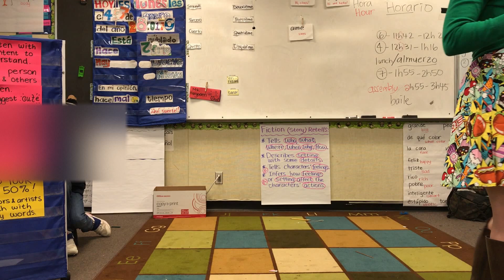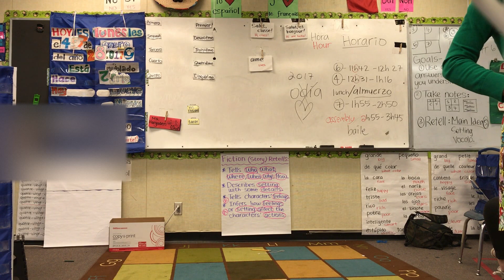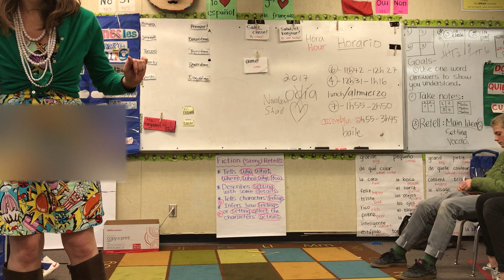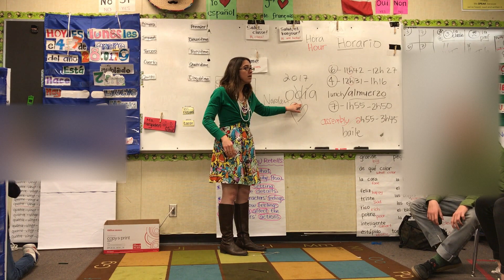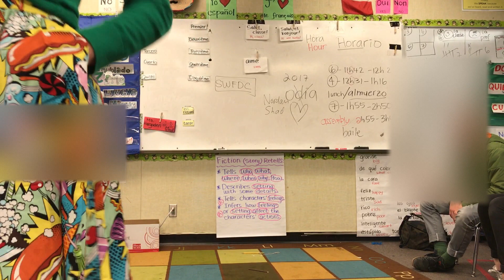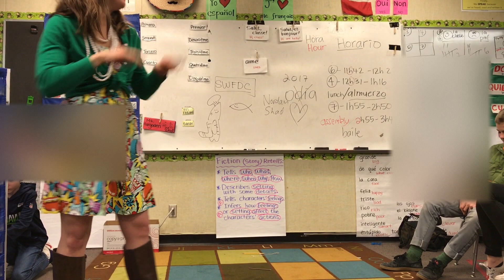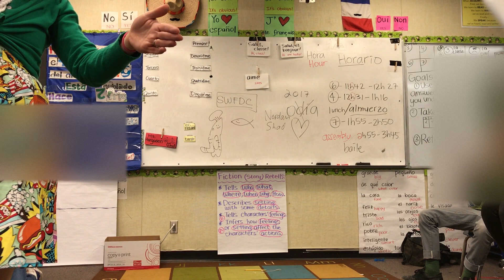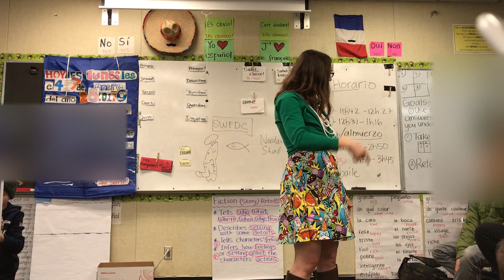Spanish One - Five-Level Story with Invisibles - El Cuento de PB y Jel - 1/30/2017